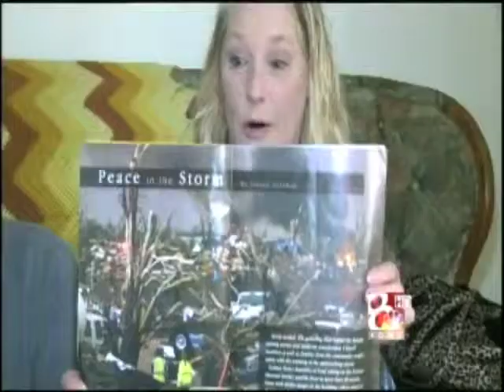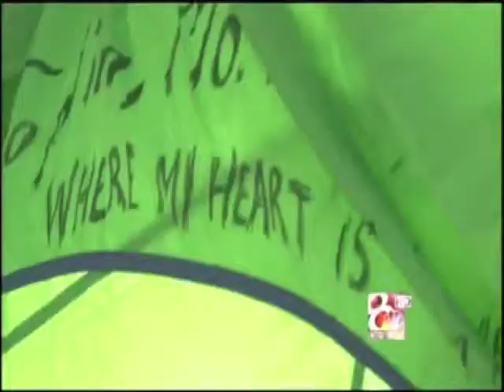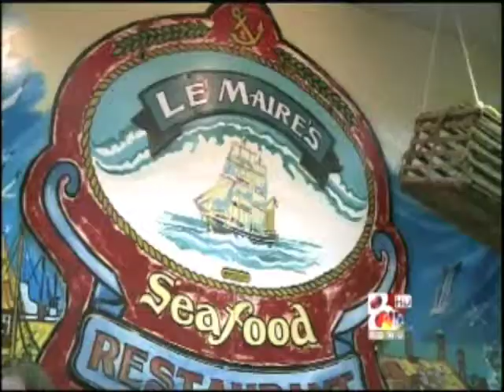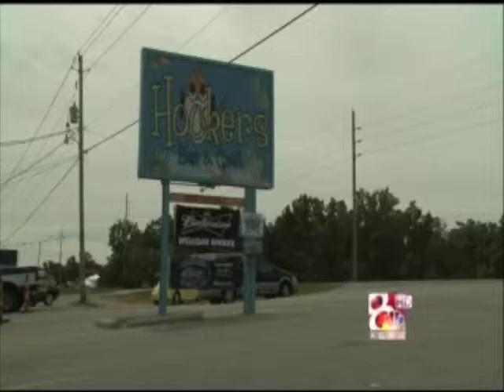January 2012 Resume Reel.mov